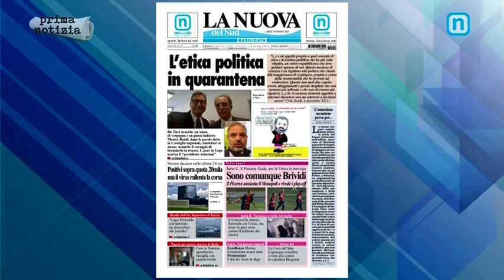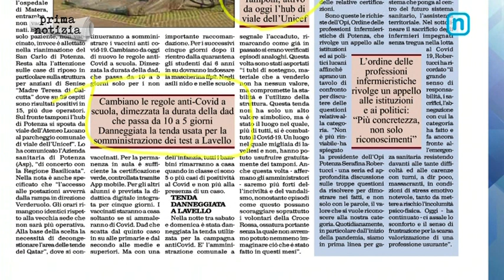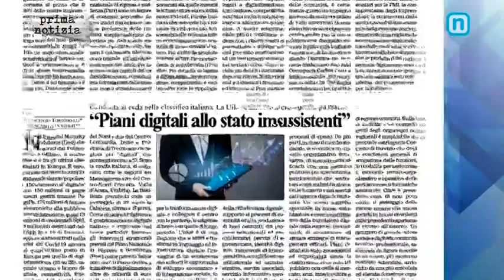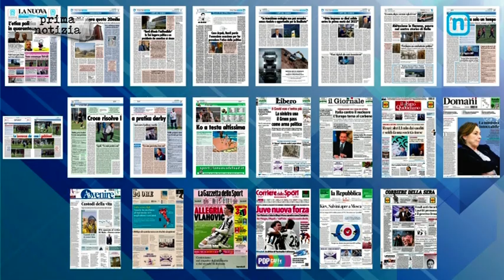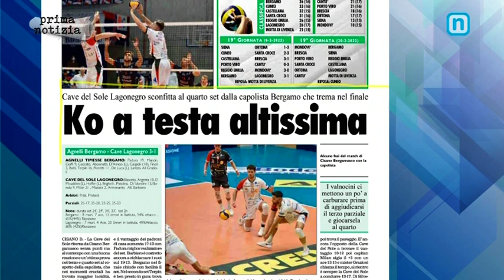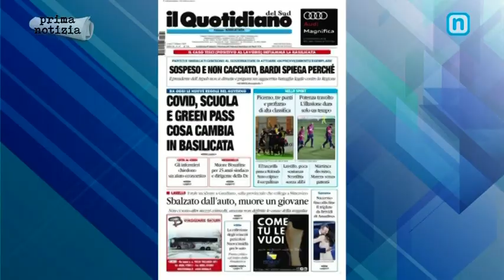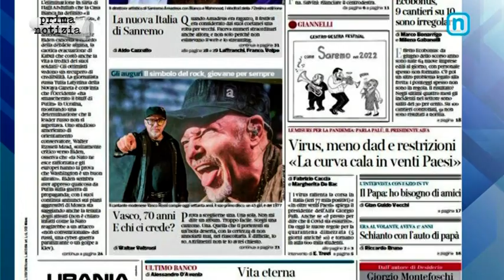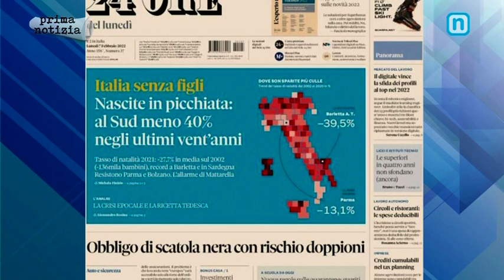RASSEGNA STAMPA 7 FEBBRAIO 2022